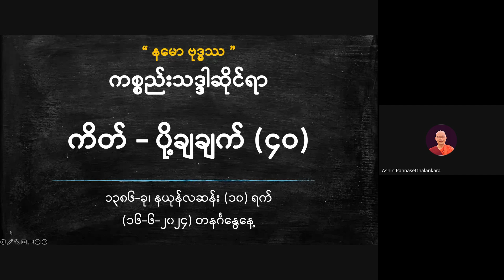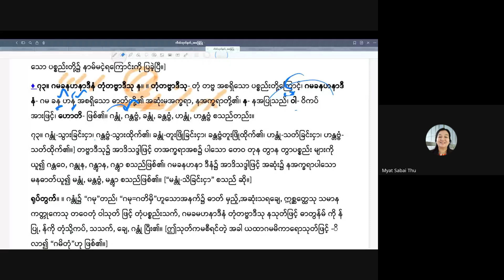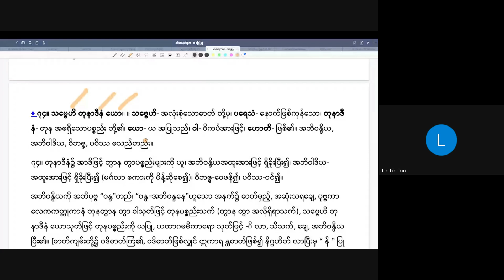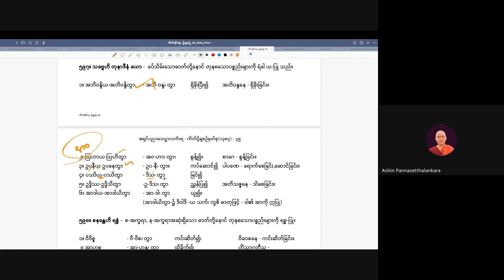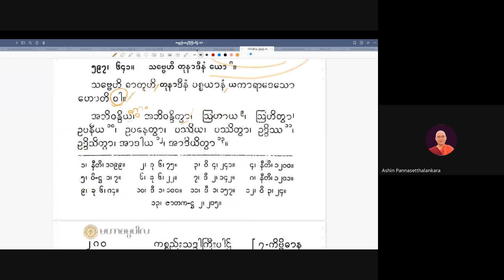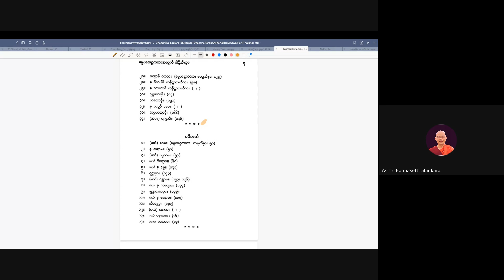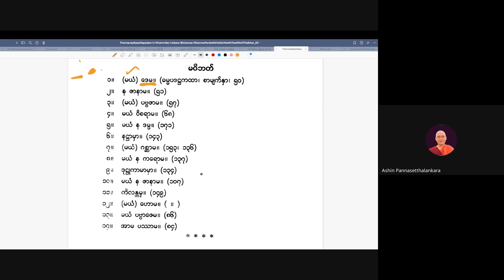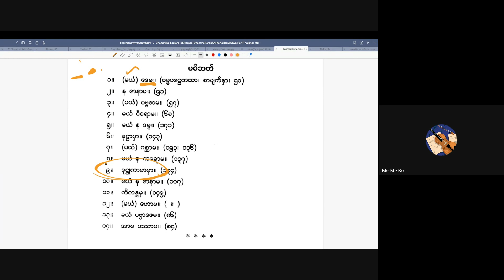အရှင်ပညာသေဋ္ဌာလင်္ကာရ_ကိတ်သင်ခန်းစာ_၁၃၈၅_၂၀၂၃_(၄၀)_20240616